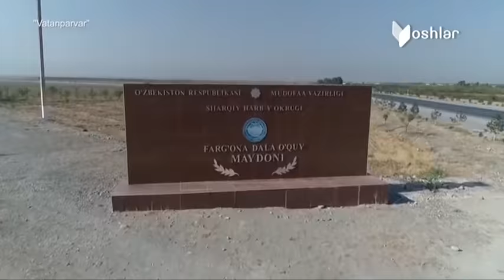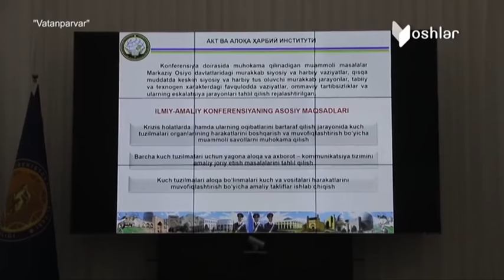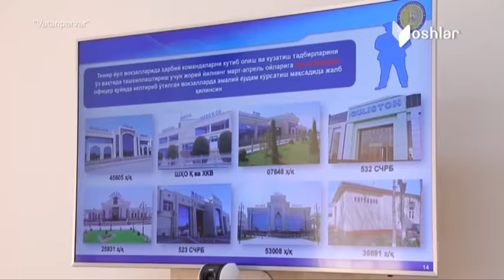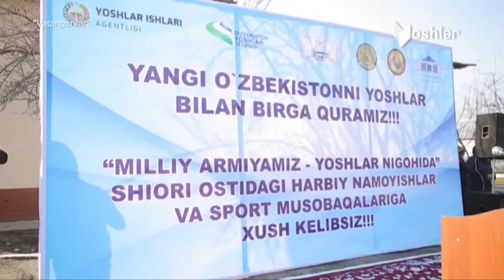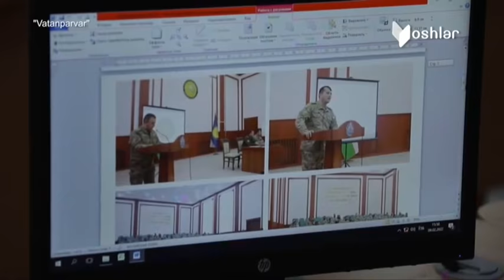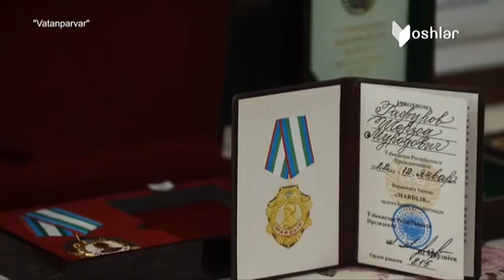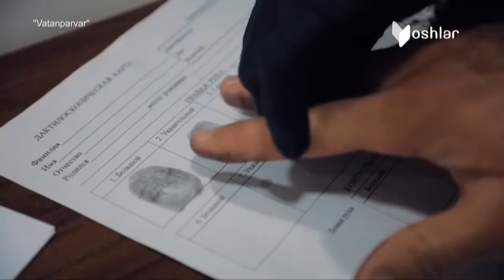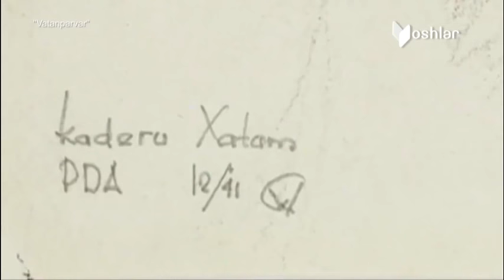Vatanparvar | Ҳарбий соҳадаги янгиликлар [27.02.2022]